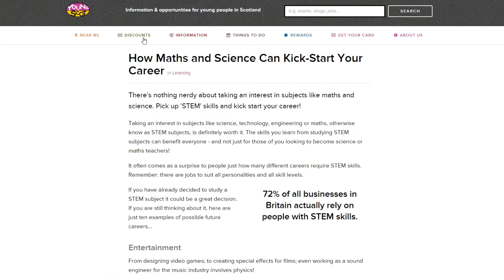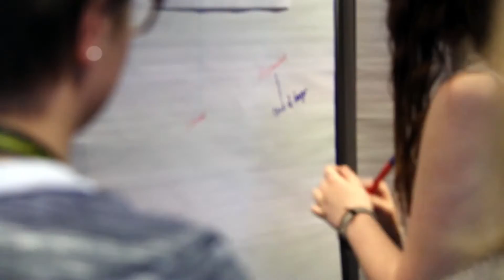Impact 4 - Progress